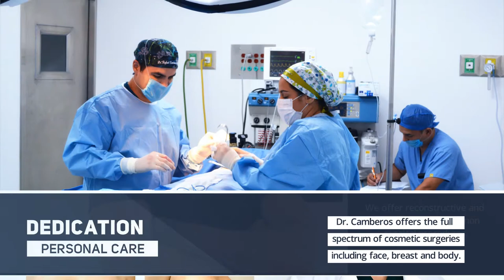Dr. Rafael Camberos Tijuana Plastic Surgeon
Dr. Rafael Camberos Solis is a board certified plastic surgeon offering world-class plastic surgery in Tijuana, Mexico.